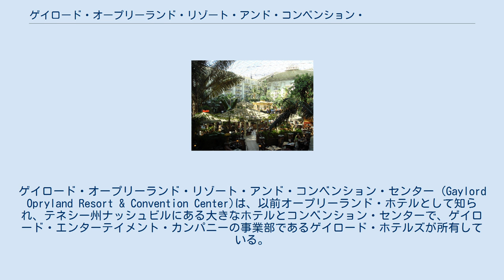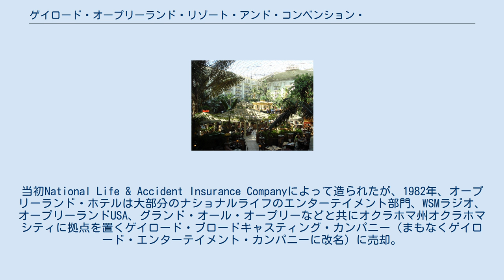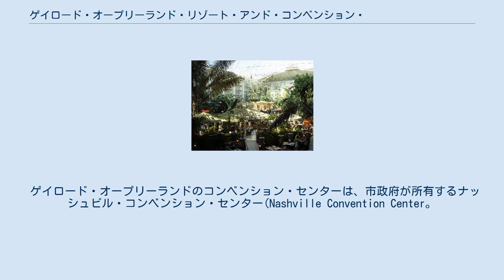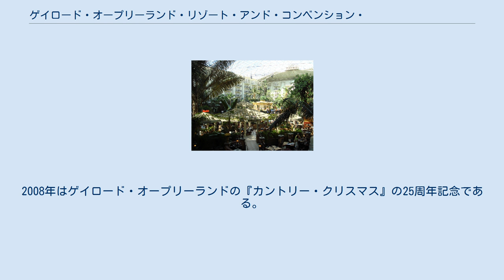ゲイロード・オープリーランド・リゾート・アンド・コンベンション・センター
ゲイロード・オープリーランド・リゾート・アンド・コンベンション・センター (Gaylord Opryland Resort & Convention Center)は、以前オープリーランド・ホテルとして知られ、テネシー州ナッシュビルにある大きなホテルとコンベンション・センターで、ゲイロード・エンターテイメント・カンパニーの事業部であるゲイロード・ホテルズが所有している。
カジノ・ホテルではない世界で最大のホテルであり、ラスベガス以外ではアメリカ合衆国で最大のホテル。
 1977年、命名の元となるテーマパークのオープリーランドUSAとグランド・オール・オープリー・ハウスに隣接したオープリーランド・ホテルとしてオープン。
最も重要な点として『サザン・ホスピタリティ(米国南部の温かい歓迎)』というテーマが掲げられる。
ホテルは通常600の客室、20,000平方フィート（2000m2）のダンスホール、30,000平方フィート（3,000m2）のコンベンション・センターで構成される。
当初National Life & Accident Insurance Companyによって造られたが、1982年、オープリーランド・ホテルは大部分のナショナルライフのエンターテイメント部門、WSMラジオ、オープリーランドUSA、グランド・オール・オープリーなどと共にオクラホマ州オクラホマシティに拠点を置くゲイロード・ブロードキャスティング・カンパニー（まもなくゲイロード・エンターテイメント・カンパニーに改名）に売却。
 1983年、オープンから6年後オープリーランド・ホテルは『フェイズ2(第2段階)』と呼ばれる最初の大きな拡大を完了。
この大事業で467の客室を追加し、移動合計1,067回。
フェイズ2では30,000平方フィート（3,000m2）のダンスホールを更に、ホテルの最初の特設温室庭園アトリウムを新たに追加。
大きなガラスの下で植物と噴水に満たされた温室庭園は、客が屋外に出ることなく熱帯の庭で散歩をしているように感じるよう設計されている。
何百もの部屋には温室を見渡せるバルコニーがある。
これはホテルがしたかった最初の本当に独特なものであり、それは次の2回の拡大の準備段階であった。
 1988年までオープリーランド・ホテルは、1,891の客室に拡大。
『フェイズ3(第3段階)』の拡大では『カスケード』というエリアに更に18,000平方フィート（1,700m2）のダンスホールが加えられ、第2のアトリウムが温室庭園を補うように設計される。
『カスケード』は1エーカーのガラスに覆われ、何千もの植物種と大きな人工の滝が特徴。
『フェイズ3(第3段階)』の一部として1年で遅れたものの更に4,000平方フィート（400m2）のダンスホールがオープン。
そして、より奥深い環境とより細やかな効用のために設計される。
 フェイズ3とは別にホテルの2マイル（3.2km）東側に18ホールのゴルフ場である『スプリングハウス・ゴルフ・クラブ』が追加。
基準打数72のコース・スタイルで、1994年から2003年までのチャンピオンズツアーのオープリーランドでのベルサウス・シニア・クラシックの本拠地となる。
2001年に『スプリングハウス・リンク』、2006年に『ゲイロード・スプリングス』と名称を変更。
メリーランドのホテルがオープン前、『ゲイロード・ナショナル』と名称変更。
当時社の担当は『オープリーランド』のブランドがナッシュビル（最初はテキサスにも）には強力だが、アメリカ合衆国の他の地方にはそぐわなかった。
ブランド変更の努力にもかかわらず、大部分の地方住民（放送メディアを含む）は、『オープリーランド・ホテル』とまだ呼び続けていた。
 1996年、『フェイズ4(第4段階』の拡大を完了。
1億7500万ドルを投じた『デルタ』は、922の客室を加え計2,881となり、当時ナッシュビルの歴史上最大の建設プロジェクトとなる（1999年にLPフィールド(旧名アデルフィア・コロシアム)によって上回られる。）。
さらに55,465平方フィート（5,150m2）のダンスホール、289,000平方フィート（27,000m2）の展示ホールとデルタ・アトリウムが加えられ、既存の構造の大きさを二倍以上にした。
高さ150フィート（46m）、4.5エ...